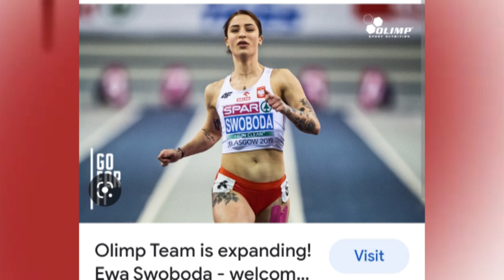Christine Mboma vs Ewa Swaboda